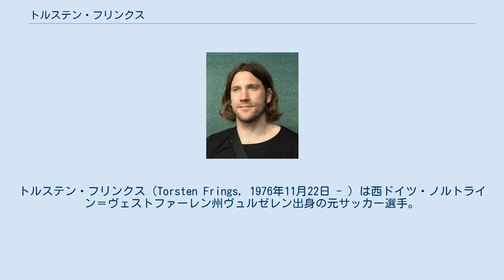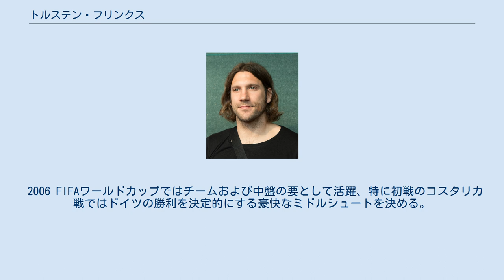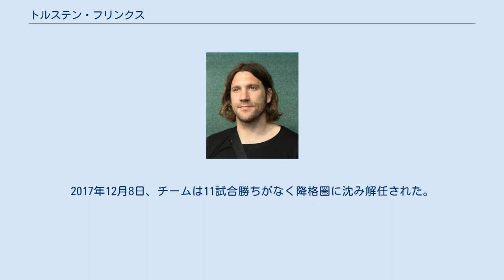トルステン・フリンクス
アレマニア・アーヘンの選手
トルステン・フリンクス（Torsten Frings, 1976年11月22日 - ）は西ドイツ・ノルトライン＝ヴェストファーレン州ヴュルゼレン出身の元サッカー選手。
現役時代のポジションはミッドフィールダー（ボランチ）。
 5歳の時に車にひかれ自転車から落ち、顔の左側に傷が残っている。
 3部のアレマニア・アーヘンでプロとしてのキャリアを始め、1996年にヴェルダー・ブレーメンへ移籍すると才能を開花させ、翌シーズンには28試合に出場し2得点を挙げ、ドイツ中にその名を知らしめた。
 ボルシア・ドルトムントを経て移籍したバイエルン・ミュンヘンではリーグ優勝も経験した。
 しかし2005年の夏には「バイエルンの華やかな世界は自分の性格に合わない。再び静かな環境でサッカーに打ち込みたい。」と語り、同リーグの名門ヴェルダー・ブレーメンに復帰した。
以降も同クラブ、そしてドイツA代表で活躍。
2010-11シーズン終了後、ブレーメンでコーチ職への打診を受けたが、現役続行にこだわり、メジャーリーグサッカーのトロントFCへと移籍した。
しかしブレーメン時代に傷めた腰の状態が悪化したため2013年2月26日に現役を引退した。
 ブレーメンでの最後の年には2002 FIFAワールドカップのメンバーにも選ばれ、7試合全てにフル出場し決勝進出の原動力となった。
 ブラジルとの決勝戦では右ウイングバックとして出場した。
当時はまだトレードマークである長髪ではなく、短髪だった。
 2006 FIFAワールドカップではチームおよび中盤の要として活躍、特に初戦のコスタリカ戦ではドイツの勝利を決定的にする豪快なミドルシュートを決める。
ミドルシュートでのゴールが多かった同大会において、フリンクスのシュートは同大会の印象的なゴールとなった。
しかし、準々決勝の対アルゼンチン戦終了後、アルゼンチン代表FWフリオ・クルスを殴ったとして準決勝（対イタリア戦）には出場停止処分となった。
準決勝ではイタリア相手に敗退、フリンクスの欠場が大きな痛手となってしまった。
 2016年12月27日、SVダルムシュタット98の監督に就任した。
2017年12月8日、チームは11試合勝ちがなく降格圏に沈み解任された。